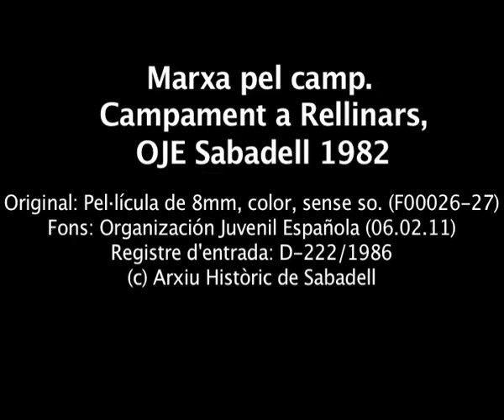Marxa pel camp. Campament a Rellinars, OJE Sabadell 1982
Originals AHS: F00026 i F00027, pel·lícules de 8mm, color, sense so
Fons arxivístic núm. 06.02.11 "Organización Juvenil Española"
Registre d'entrada: 222/1986